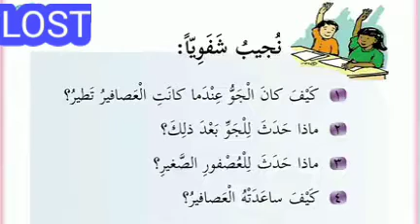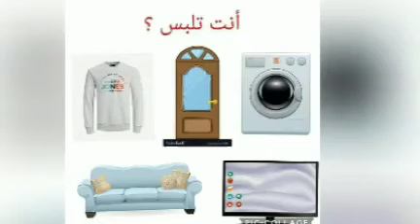لغة عربية - نص مسموع